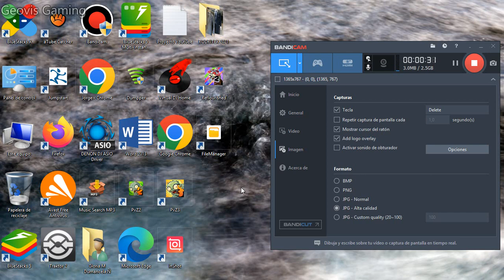Jugamos al nuevo Plantas vs Zombies 2 REFLOURISHED en Antiguo Egipto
Bienvenido a este nuevo video de Plantas vs Zombies 2, hoy vamos a jugar un nuevo evento de plantas vs zobies 2 Patio de la perdición viene  una nuva planta.

Plantas vs Zombies 2 - Jugando el nuevo evento - Pelea de Comida - con plantas nuevas
Plantas vs Zombies 2 - Jugando el nuevo evento Patio de la Perdición - con una nueva planta

Luego de derrotar a Dr. zombi en Mundo Moderno, llegas a la parte final
La grieta del tiempo no se abre, entonces llegas a la final de aventuras en plantas vs zombies 2.
Me enfrento a Dr. Zombi en todos los mundos y siempre gano

Plants Vs Zombies 2 Todas las Finales de Todos los Mundos Vs Plantas al Máximo Nivel Maximo

Me enfrento al Dr. Zombi en todos los mundos y siempre gano

Plantas vs Zombies 2 - Todas las finales de todos los mundos - Final Antiguo Egipto
Plantas vs Zombies 2 - Todas las finales de todos los mundos - Final Mares Piratas
Plantas vs Zombies 2 - Todas las finales de todos los mundos - Final Salvaje Oeste
Plantas vs Zombies 2 - Todas las finales de todos los mundos - Final Cuevas Congeladas
Plantas vs Zombies 2 - Todas las finales de todos los mundos - Final Ciudad Perdida
Plantas vs Zombies 2 - Todas las finales de todos los mundos - Final Futuro Lejano
Plantas vs Zombies 2 - Todas las finales de todos los mundos - Final Edad Oscura
Plantas vs Zombies 2 - Todas las finales de todos los mundos - Final Vueltacasete de Neón

Batalla final contra dr. zombi en Edad Oscura Plantas vs Zombies 2

Un video mas de Plantas vs Zombies 2
Si te gusta el contenido que subo en este canal déjamelo saber en el comentario.

Y también quiero agradecer por tu apoyo, y mandarles  un abrazo virtual.

Plantas vs Zombies 2
Plantas contra zombis 2
PVZ2 gameplays
Plantas vs zombies 3